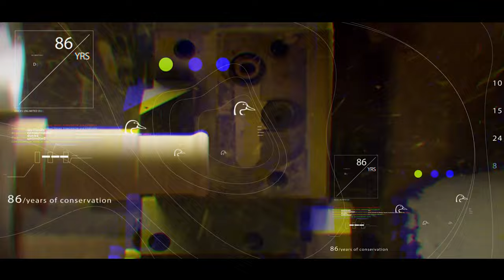Adventures in Kansas: Waterfowl Hunting East to West | DUTV Season 26, Episode 11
Adventures in Kansas: Waterfowl Hunting East to West | DUTV Season 26, Episode 11 takes viewers on an exciting waterfowl hunting journey in Kansas with a group of dedicated Georgia DU volunteers, Macy Watkins, Jeff Barnes, and Matt Dubnik. Experience the thrill of duck and goose hunting in Kansas, complemented by a side of ringneck hunting. This episode not only showcases great hunting action but also highlights the significant contributions of these volunteers to Ducks Unlimited's conservation efforts. Join us for an episode that combines the excitement of hunting with a deep commitment to conservation.

Browning Ammunition  @BrowningAmmo
Browning Firearms  @Browningvideos
Higdon Outdoors  @HigdonOutdoors
Zink Calls  @snakebite404
Mossy Oak BioLogic  @farmingforwildlife
Purina Pro Plan  @proplan
Tetra Hearing  @tetrahearing5572
Mossy Oak Properties  @mossyoakproperties
Mossy Oak  @MossyOak